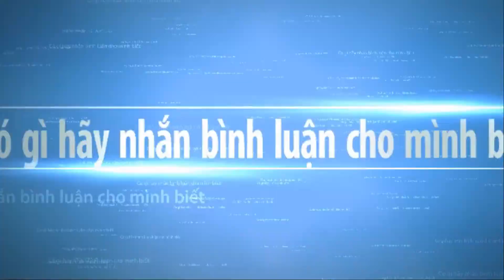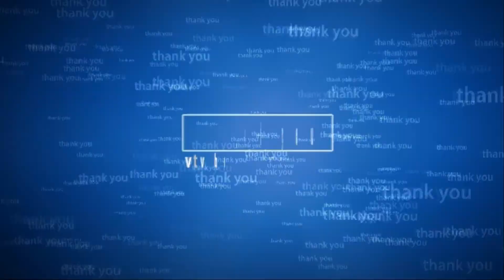Bonsai trees have always been a source of great fascination part 90